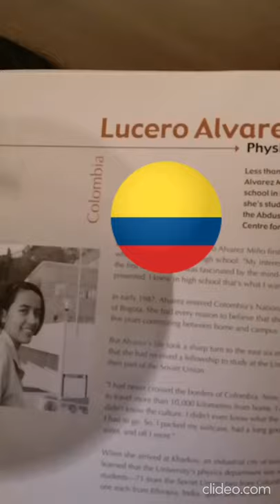ICTP Memories - Lucero Alvarez Mino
As part of the Diploma 30th Anniversary celebrations, ICTP challenged its Diploma alumni to share their memories of the time they spent at ICTP as students.